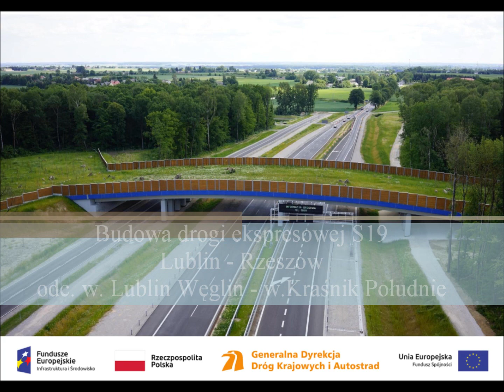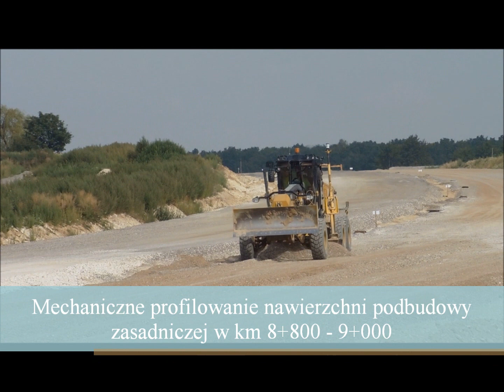17.08 - 23.08.2020 Budowa S19 Lublin - Rzeszów odc. w. Lublin Węglin - w. Kraśnik Południe